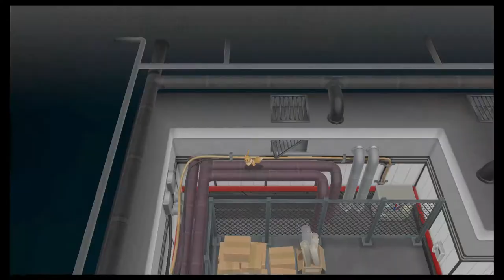The Story of Kevin (The Best Bits)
This is the Best bits of our Pokemon: Let's Play Eevee.

Game: Pokemon: Let's Play Eevee